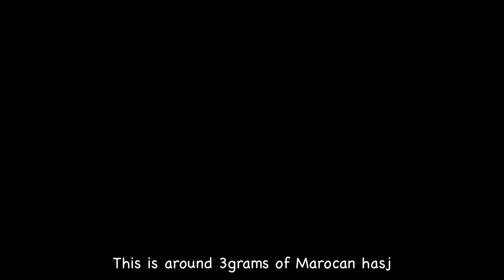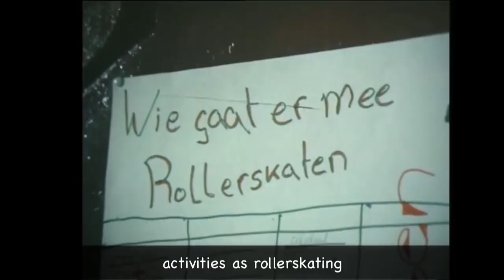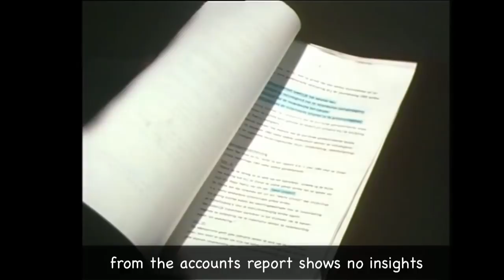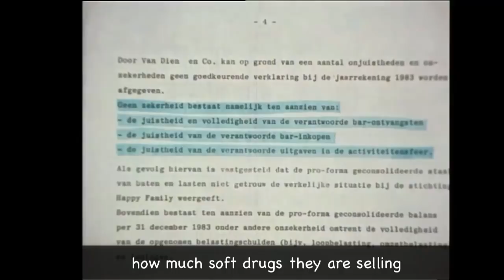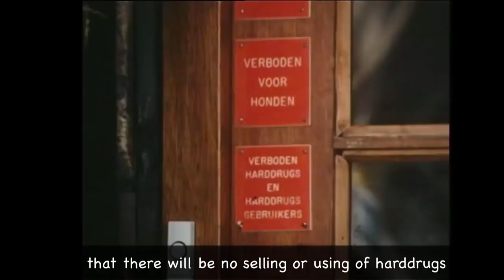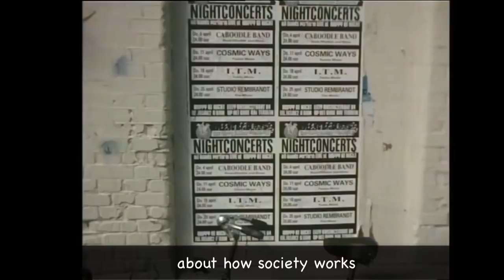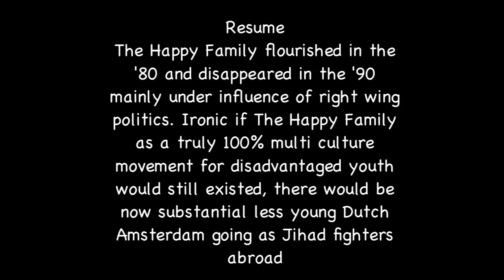Steve Brown's coffeeshop The Happy Family Amsterdam with hasj, weed, subsidie's and no racism.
(English subtitle)
The Happy Family flourished in the ’80 and disappeared in the ’90 mainly under influence of right wing politics. Ironic if The Happy Family as a truly 100% multi culture movement for disadvantaged youth would still existed, there would be now substantial less young Dutch Amsterdam going as Jihad fighters abroad.

for more: info Greetings from the Dutch underworld and Anthony Hopkins. An interview with ex-gangster Steve Brown.